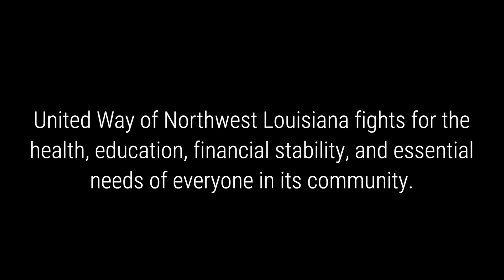Board Member Paige Lasyone - Testimonial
To learn more about United Way of Northwest Louisiana programs and services, please visit unitedwaynwla.org.